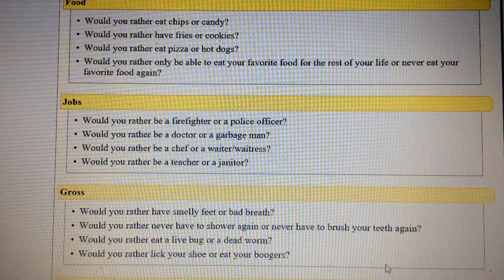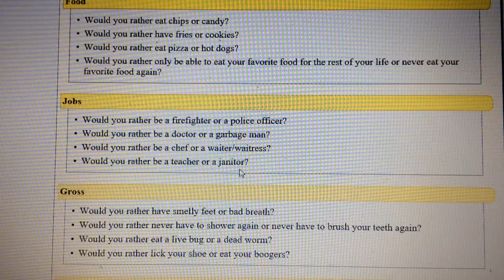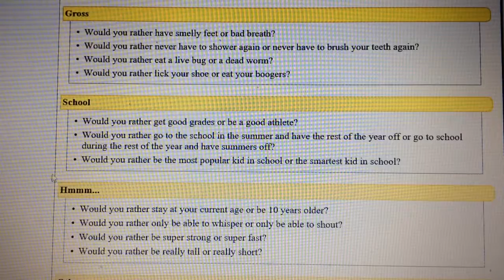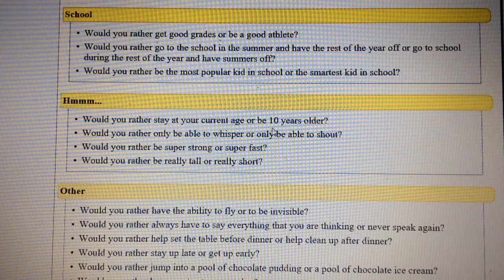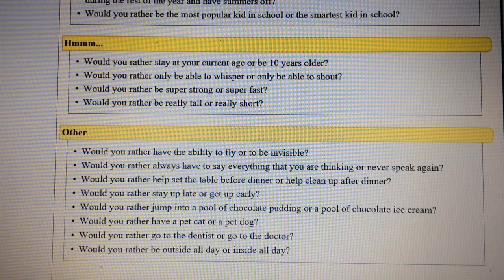Would you rather questions | eat your boogers or lick your shoe?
Hey guys if you enjoy would you rather and would like to see more let me know down in the comment section below and I will do #2. I thought I would play this game even though a lot of people play it on there channel I thought I would because I like changing things up you guys know me.